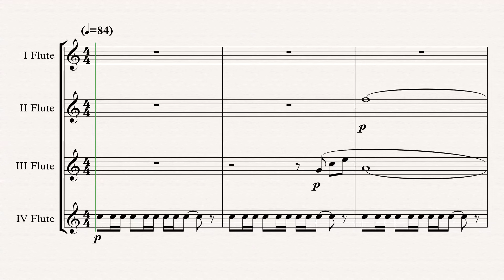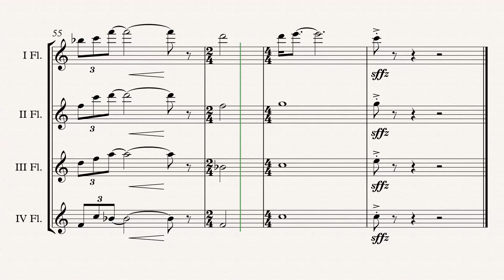„Olympic Theme“ Flute Quartet arr. Adrian Wagner (John Williams)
„Olympic Theme“ (Leo Arnaud) arr. Adrian Wagner - Flute Quartet (Sheet Music) Arrangement

Parts
I Flute
II Flute
III Flute
IV Flute